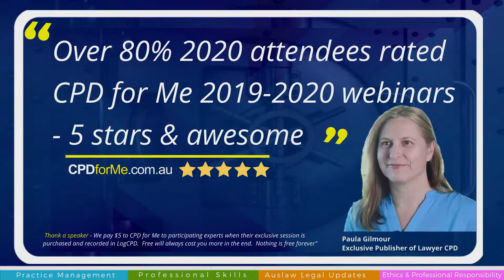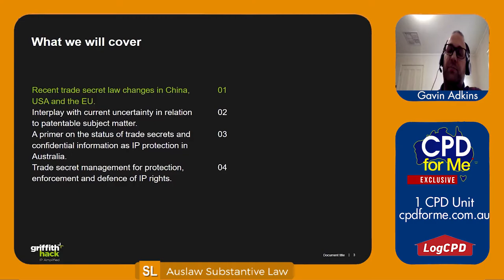PREVIEW | Trade Secrets: What are they, exactly? What do I need to know? (2020)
Trade Secrets: What are they, exactly? What do I need to know? (2020)